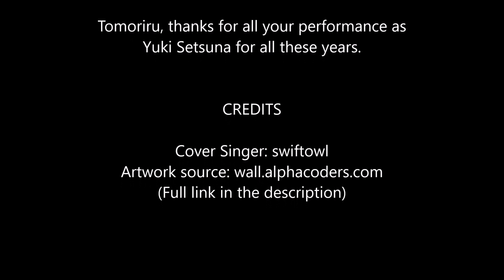Yuki Setsuna: CHASE! (Cover by swiftowl) (Special Thanks to Tomoriru)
As a tribute to Kusunoki Tomori for stepping down as Yuki Setsuna, I've devoted myself to learn and cover Yuki Setsuna's first song, CHASE! And here's the result of my 3 months practice + 1 month recording and mixing.

I don't not own any of the music or artwork.